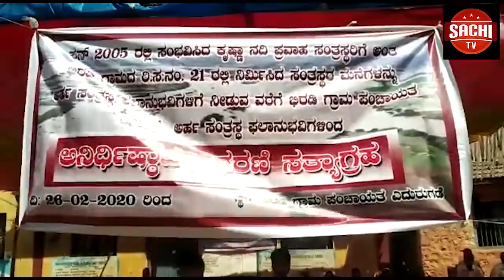ಸ್ಯಾಂಡಲ್​​ವುಡ್ ಖ್ಯಾತ ಸಂಗೀತ ನಿರ್ದೇಶಕ ಅರ್ಜುನ್ ಜನ್ಯಾಗೆ ಲಘು ಹೃದಯಾಘಾತ ಸಂಭವಿಸಿದೆ.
ಸ್ಯಾಂಡಲ್​​ವುಡ್ ಖ್ಯಾತ ಸಂಗೀತ ನಿರ್ದೇಶಕ ಅರ್ಜುನ್ ಜನ್ಯಾಗೆ ಲಘು ಹೃದಯಾಘಾತ ಸಂಭವಿಸಿದೆ. ಎದೆ ನೋವು ಕಾಣಿಸಿಕೊಳ್ಳುತ್ತಿದ್ದಂತೆ ಅರ್ಜುನ್ ಜನ್ಯಾ ಅವರನ್ನು ಮೈಸೂರಿನ ಖಾಸಗಿ ಆಸ್ಪತ್ರೆಗೆ ದಾಖಲು ಮಾಡಲಾಗಿದೆ.
ವೈ.ಓಃ- ಅರ್ಜುನ್ ಜನ್ಯಾ ಮೈಸೂರಿನ ತಮ್ಮ ಮನೆಯಲ್ಲಿದ್ದಾಗ ಇಂದು ಮುಂಜಾನೆ ಹೃದಯಾಘಾತ ಸಂಭವಿಸಿದೆ. ಕುಟುಂಬದವರು ಕೂಡಲೇ ಅವರನ್ನು ಖಾಸಗಿ ಆಸ್ಪತ್ರೆಗೆ ಕರೆದೊಯ್ದಿದ್ದಾರೆ. ವೈದ್ಯರು ತುರ್ತು ನಿಗಾ ಘಟಕದಲ್ಲಿ ಜನ್ಯಾಗೆ ಚಿಕಿತ್ಸೆ ನೀಡುತ್ತಿದ್ದಾರೆ. ಹಲವಾರು ಸಿನಿಮಾಗಳಿಗೆ ಉತ್ತಮ ಸಂಗೀತ ನೀಡುವ ಮೂಲಕ ಅರ್ಜುನ್ ಜನ್ಯಾ ಸ್ಯಾಂಡಲ್​ವುಡ್​​ನಲ್ಲಿ ಖ್ಯಾತ ಸಂಗೀತ ನಿರ್ದೇಶಕರಾಗಿ ಗುರುತಿಸಿಕೊಂಡಿದ್ದಾರೆ. ಖಾಸಗಿ ವಾಹಿನಿಯ ಸಂಗೀತ ಕಾರ್ಯಕ್ರಮದ ತೀರ್ಪುಗಾರರಾಗಿ ಕೂಡಾ ಜನ್ಯಾ ಭಾಗವಹಿಸುತ್ತಿದ್ದಾರೆ. ಅರ್ಜುನ್ ಜನ್ಯಾ ಬೇಗ ಗುಣಮುಖರಾಗಲಿ ಎಂದು ಅಭಿಮಾನಿಗಳು ಹಾರೈಸಿದ್ದಾರೆ.